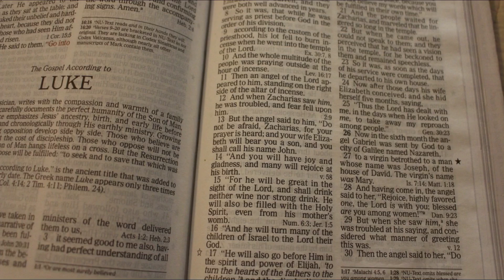THE Reason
Merry Christmas from Danny and Wanda at Deep South Homestead.  This is THE Reason for What we Do.

▶▬ GATHERING 2020 ▬   You are invited to come hang out with Danny and Wanda on March 21, 2020 in Perkinston, MS
Everyone wearing this tshirt will be entered in a special drawing at the door on March 21st.

CABIN Wish List:

▶ Learn How to Garden -- Recognize Plant Deficiencies, Diseases, and Pests
▶Learn How to Build an OFF GRID CABIN!!!  and furniture for the cabin like a LOG BED!
▶ DIY Projects around the HOMESTEAD like fencing, barn additions, repairing equipment and MORE!

Gathering 2020 t shirts available on our store.

▶ DoTerra Essential Oils:   We use these oils for health, cooking, and garden pests control.

CABIN Wish List:

a